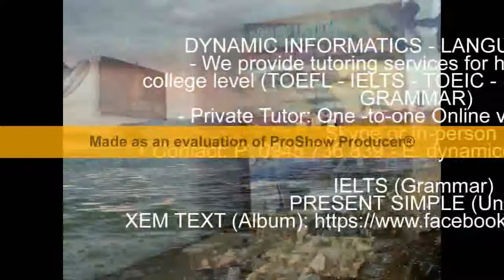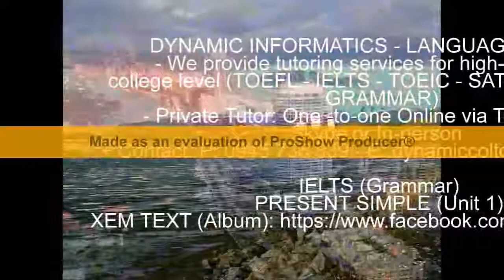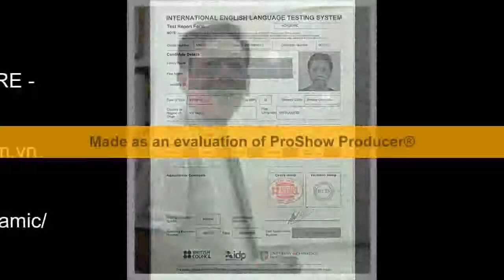Learn IELTS at Dynamic